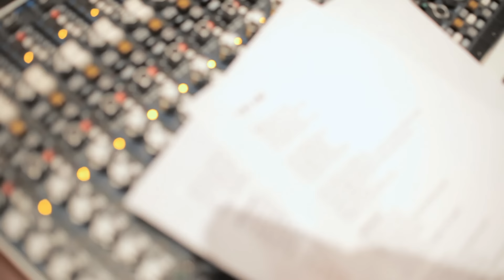Lionel Richie - You Are ft. Blake Shelton